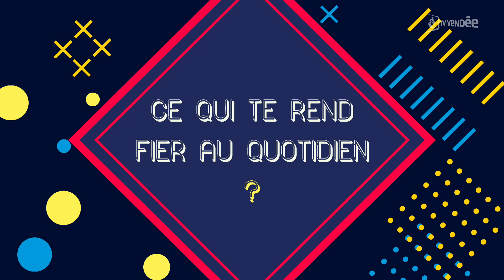Beau boulot - Yoann Arnou, Agent relation clientèle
Le groupe CAVAC nous propose un entretien avec Yoann Arnou, agent relation clientèle qui nous explique son parcours, ses missions et ses expériences au sein de l'entreprise